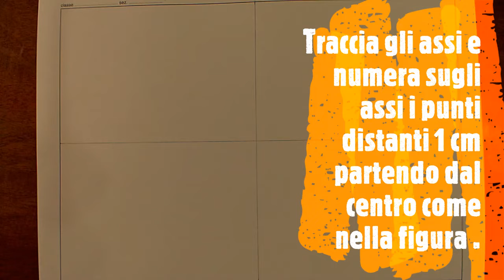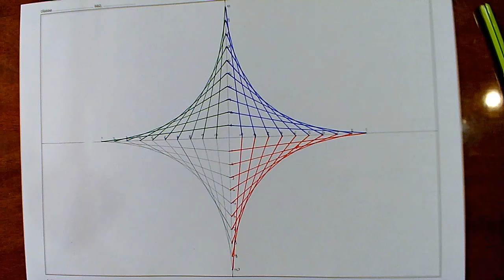Inviluppi esercizi con la riga.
Per perfezionare l'abilità nel tracciare linee con precisione.